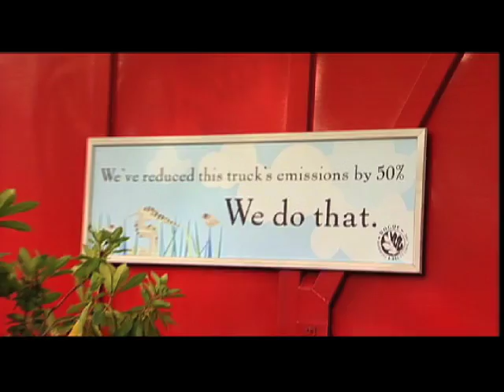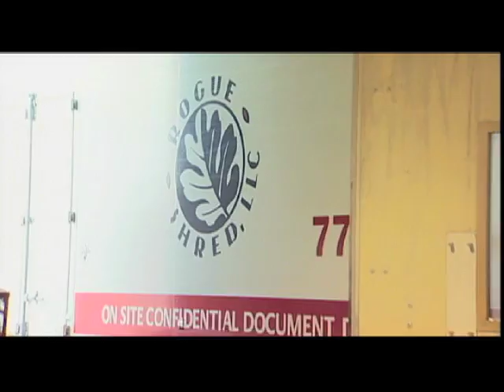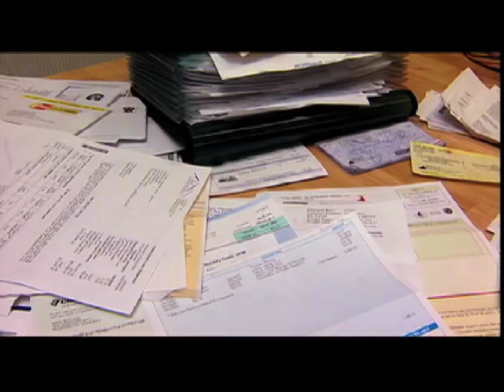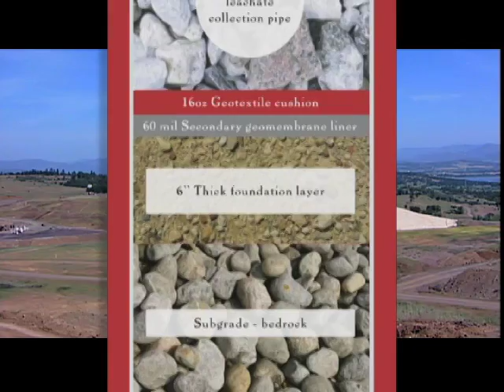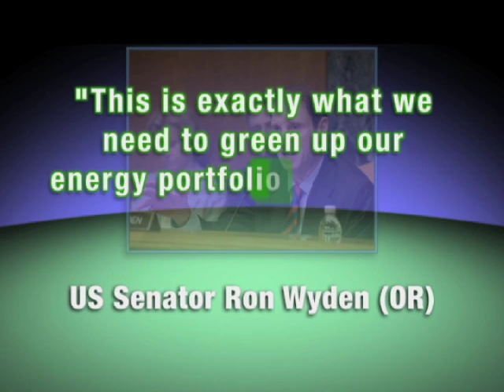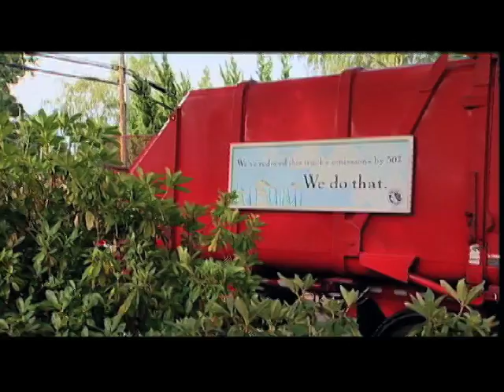Community Conscious & Environmentally Friendly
View our comprehensive video about Rogue Disposal & Recycling and their Green Initiative programs.